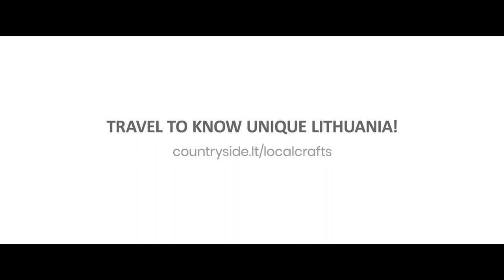UNESCO The Baltic Song and Dance Celebrations. Countryside.lt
The song festival is a national mass cultural phenomenon and an ongoing purposeful creative process that manages to match the ancient Greek Olympics in terms of its spirit.
Lithuanian countryside tourism association/ implementing the project "Traditional Lithuanian craft guide" seeks to increase Lithuanian crafts and UNESCO objects notoriety and to invite people to travel in Lithuania.